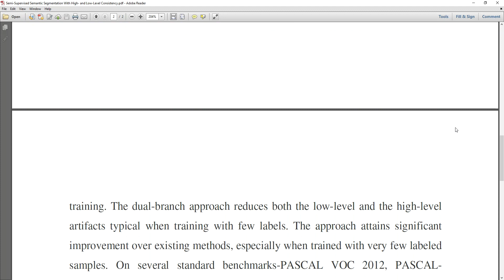Semi Supervised Semantic Segmentation With High and Low Level Consistency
* Complete Source Code
 * Complete Documentation
 * Complete Presentation Slides
 * Flow Diagram
 * Database File
 * Screenshots
 * Execution Procedure
 * Readme File
 * Video Tutorials
 * Supporting Softwares

Support Specialization
 * 24/7 Support
 * Ticketing System
 * Voice Conference
 * Video On Demand
 * Remote Connectivity
 * Document Customization